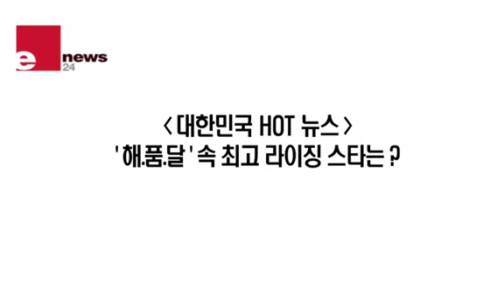[enews24.net] '해품달' 라이징스타 1위? 김수현 vs 정일우